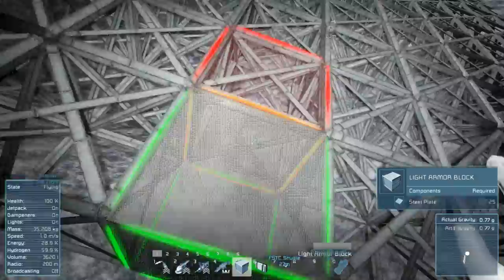★ Space Engineers - Planets ★ ► Tag 22 #233 ◄ Multiplayer [German]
➽ Unterstütze den Kanal und kaufe deine Spiele über diesen
Spiele Sehr günstig & extrem schnelle Lieferzeit! bei MMOGA!

Du würdest mich un meinem Kanal gerne unterstützen?

Unser motto 300 Folgen in 24 Tage

❂ Multiplayer Gameplay
❂ Modi: Survival Mode - Planet

★ Game Infos: ★
➽ Game: Space Engineers
➽ Game von Keen Software House

★ System: ★
✹ Prozessor: Intel i7 5930K 12 X 4,2 GHz OC/HT
✹ Ram: 32 GB DDR4
✹ Mainboard: MSI X99 Gaming7
✹ Gafikkarte: GTX 980 (original Nvidia Design)
✹ Monitor: 3x 24" FullHD
✹ Monitor: 1x 28" UltraHD 4K Asus PB287Q
✹ Headset: Logitech G930
✹ Maus: Logitech G700s
✹ Gamepad: Logitech G13
✹ Tastatur: Logitech K520
✹ Aufnahme: XSplit Gamecaster

★ Über mich: ★
Man nannte mich Daniel, geboren im Jahre 1990.
Ich hause in der Südlichen Gegend von Österreich,
dort wo der Fuchs und Henne eng
aneinander wohnen um nicht einsam zu sein ;)